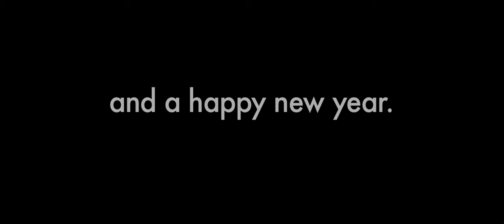Worstervision - Merry Christmas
The final video of our Christmas series which you can find on Vimeo